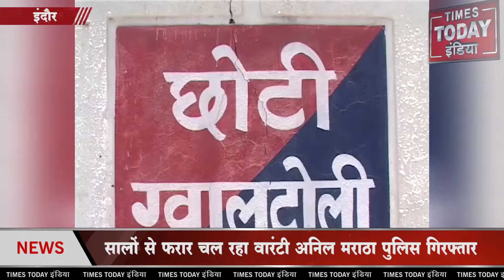इंदौर - सालों से फरार चल रहे वारंटी को पुलिस ने पकड़ा